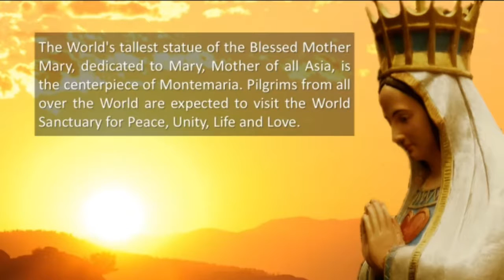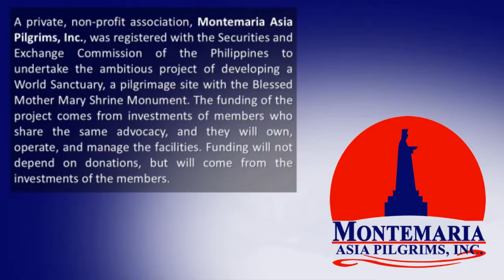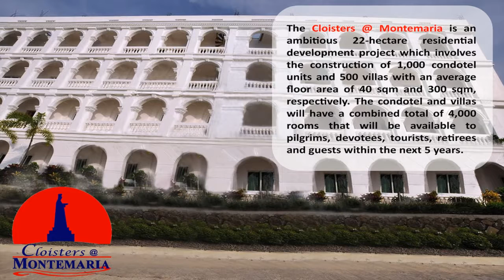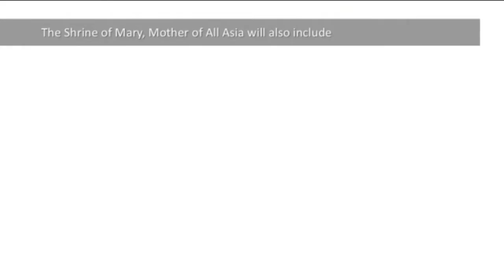MONTEMARIA RISES 06 10 16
Visit, Like and Folllow us